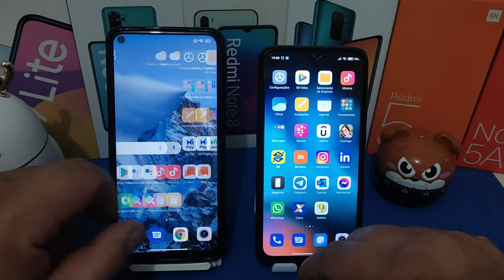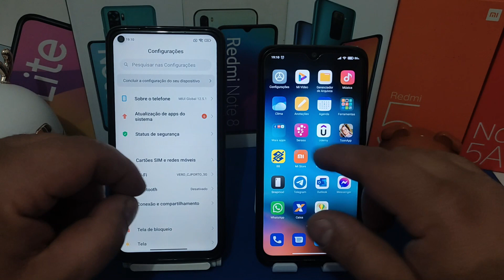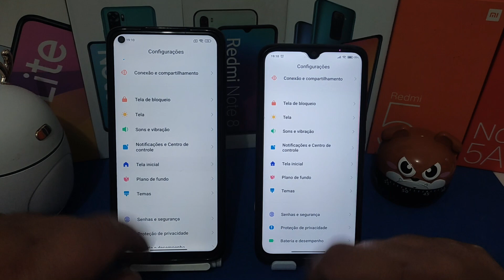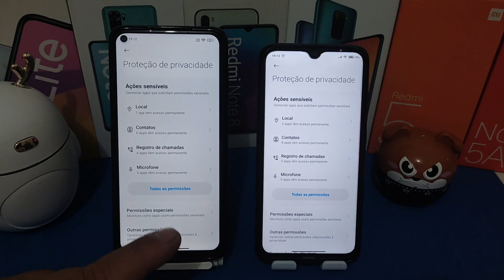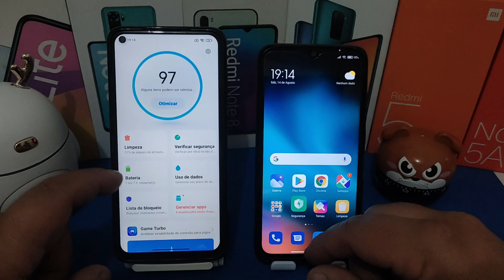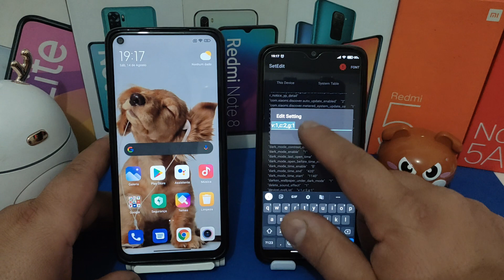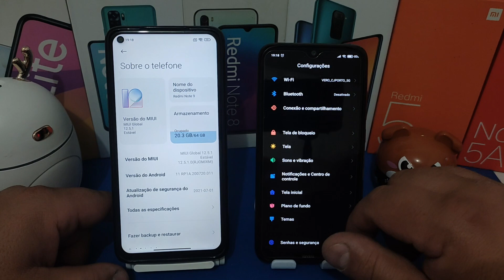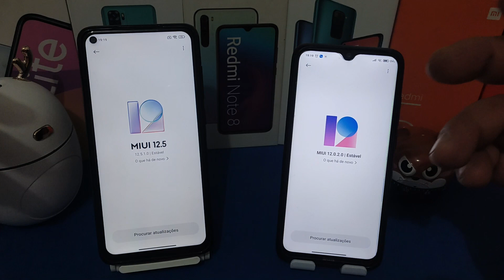MIUI 12.5 VS MIUI 12 COM ANDROID 11 SEMELHANÇAS E DIFERENÇAS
NESSE VIDEO EU MOSTRO AS SEMELHANÇAS E DIFERENÇAS GRÁFICAS DA MIUI 12 E 12.5 NO REDMI NOTE 8 E REDMI NOTE 9